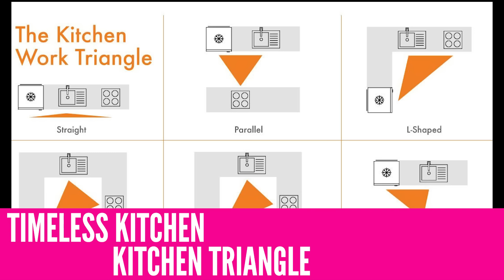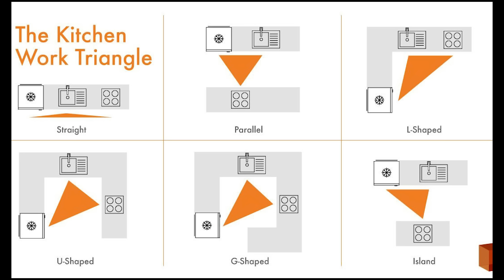TIMELESS KITCHENS // Interior Design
If you love kitchen design then today's video is for you!  today we are going over the Timeless Kitchen...a space that will last the test of time!  I am so excited to share today's interior design video with you!

WHO AM I:
My name is Ania and I am a professional Interior Designer with over 13 years in the business. I created this channel to share with you design thoughts, ideas, and styles. I hope this channel inspires you in some way related to design, whether it be with a new style you haven’t discovered, thinking about becoming an Interior Designer, or just curious about life as an Interior Designer. I try to touch on a little of everything.  If there is something that you would like to see that I don’t have, reach out, let me know what you would like to see!

My current setup for shooting Youtube videos :) ( In case you wanted to start your own!)

Camera:
Canon M50